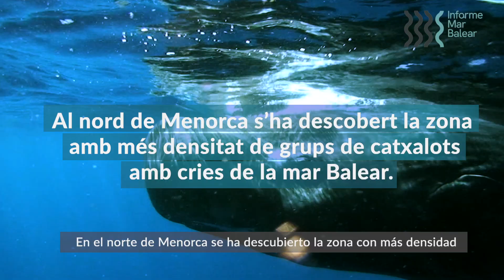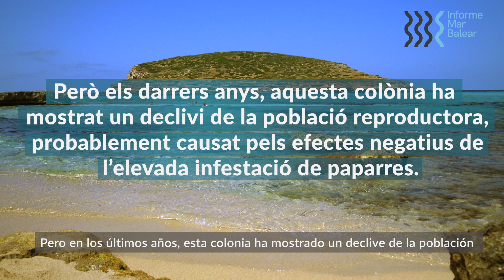IMB 2022: ESPÈCIES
L’Informe Mar Balear mostra que la principal causa de l’encallament de tortugues marines és l’emmallament en plàstics o en arts de pesca fantasma.  Coneix més informació a